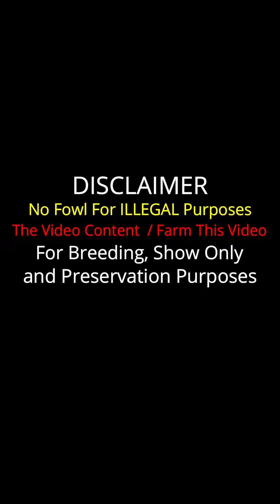Doctor Leyva Flarry Eye Grey El Taipán Genetics Beautiful Birds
Important Information

Dr. Sergio Leyva
El Taipán Genetics